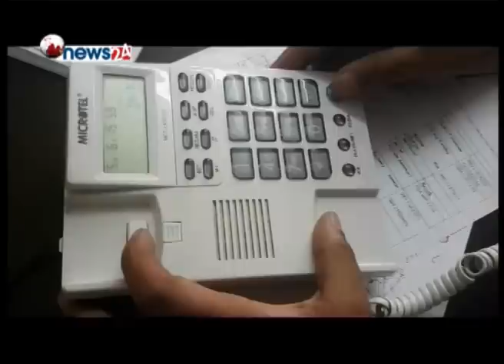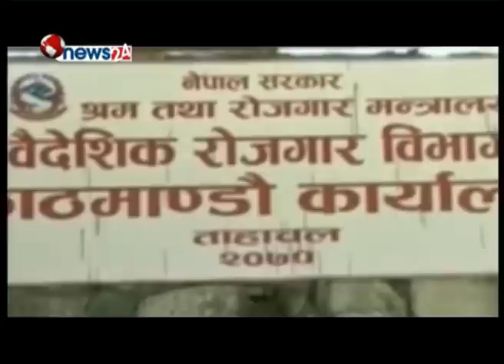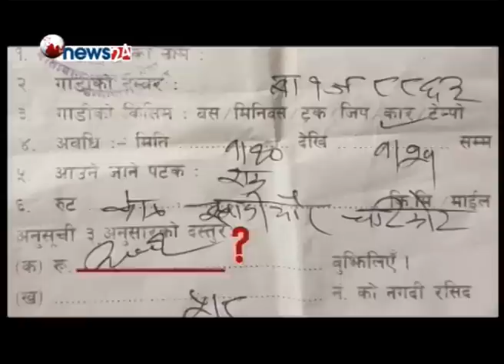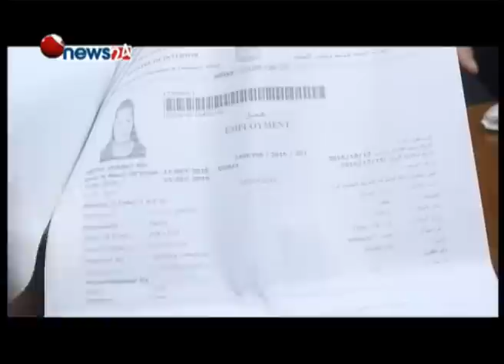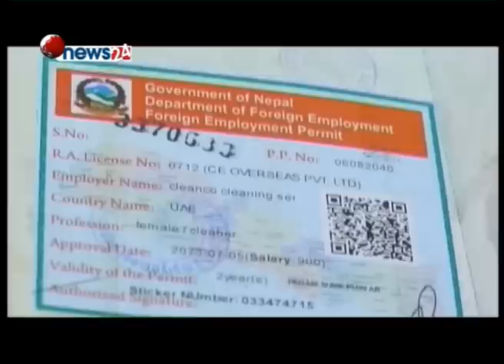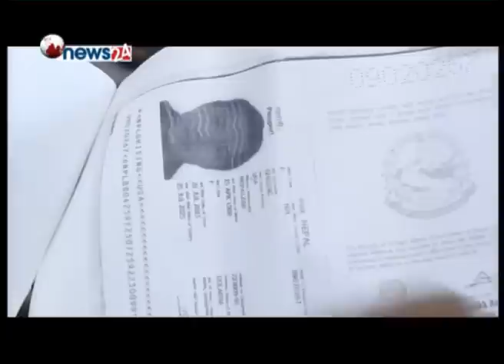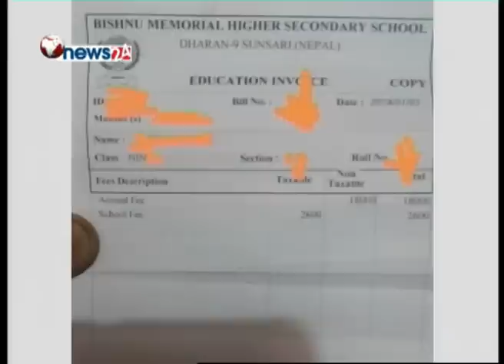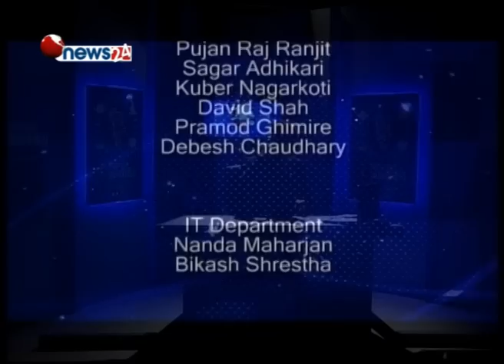अव देखि घुस लिन्न भन्छन् श्रमका कर्मचारी, ठगेको पैसा फिर्ता गर्दे मेनपावर - SIDHA KURA JANATA SANGA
अव देखि घुस लिन्न भन्छन् श्रमका कर्मचारी, ठगेको पैसा फिर्ता गर्दे मेनपावर - SIDHA KURA JANATA SANGA !! EPISODE 63